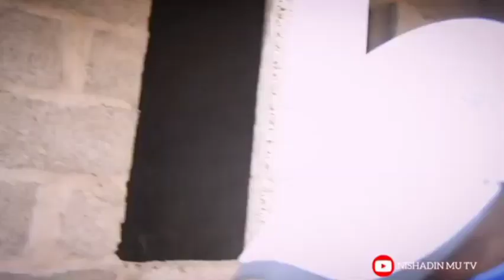tantiran zamani official trailer ✊